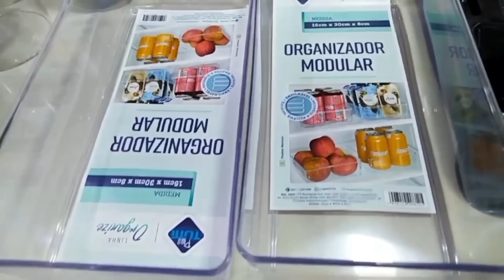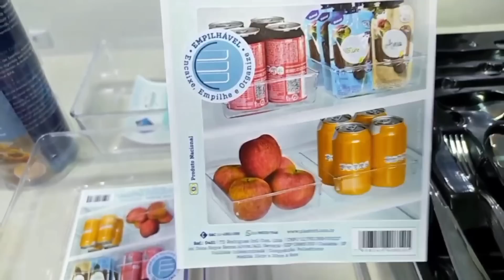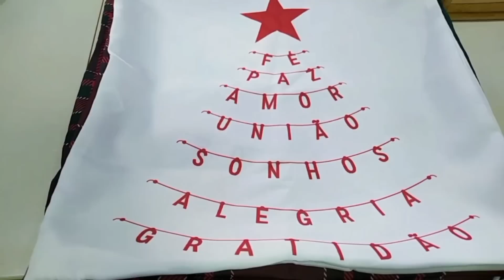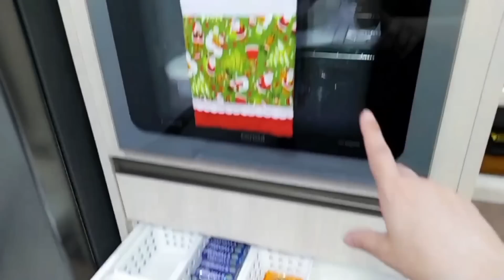VlOG - HOJE TEMOS MUITAS NOVIDADES PRO LAR | Rotina De Uma Dona De Casa| Tour Nos Armários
🌸Olá sejam todos bem vindos à mais um vídeo 👏🏻👏🏻👏🏻
💗 Se você gostou, já e deixa o seu like e se inscreva no canal e ativa o sinhinho de notificações na opção todas e fica ligadinho que temos vídeo toda semana!
✨ Antes desse vídeo começar já quero me apresentar a vocês, eu me chamo Juliana sou dona de casa 👪 esposa do Adilson à 24 anos, mãe de 5 filhos mãe de um pet 🐕 Amo cuidar do meu lar com amor e muita  dedicação, e acima de tudo é a minha família... Sou grata a Deus por essa missão 🙌
Se sentir de me presentear esse é meu pix 🙏
✨Desde já agradeço pela sua companhia por aqui, meu muito obrigado por estarem um tempinho do seu dia para me assistir 🥰
🍃 Espero  muito ajudar vocês de alguma forma ❤️
✨Obrigado! por  me permitir entrar na sua casa, mesmo sendo através dessa telinha. 🥰
E se vocês ainda não me segue no Instagram, venham ficar ainda mais coladinhos de mim!
 logo abaixo está o link!😉
✨Beijos e até o próximo vídeo se Deus quiser ...🙌
Rotina de dona de casa - rotina -limpeza e  organização do lar - Decorei o lar - limpei e organizei a sala - limpei e organizei a casa -Faxina completa pesada -faxina na casa toda -faxina completa - faxina - faxina no banheiro - faxina na sala faxina no banheiro - vídeo de faxina - Motivação - Vlog de faxina - motivação de limpeza - faxinando - faxina pesada - faxina na sala - faxina na cozinha - dia de faxina - vida simples - motivação de limpeza e faxina